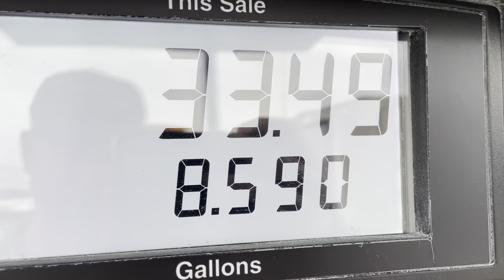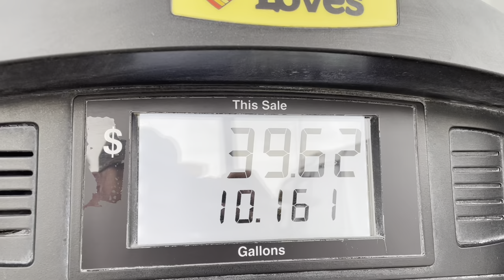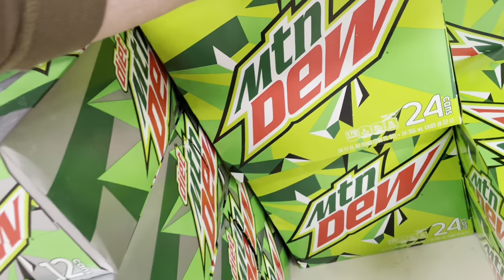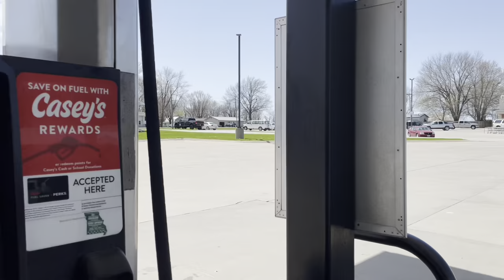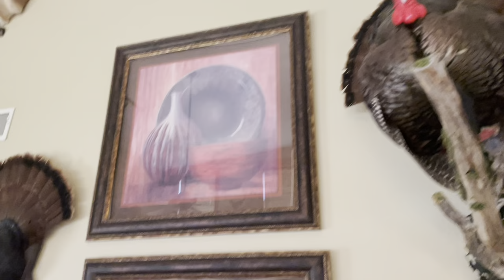A SHERIFF, A MLB PITCHER, A PRO TAXIDERMIST, & A PILOT